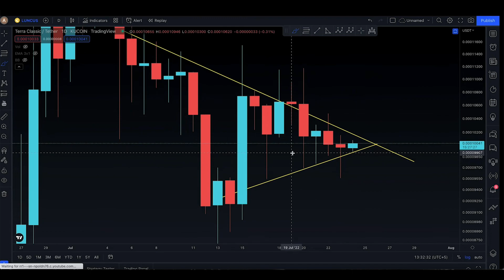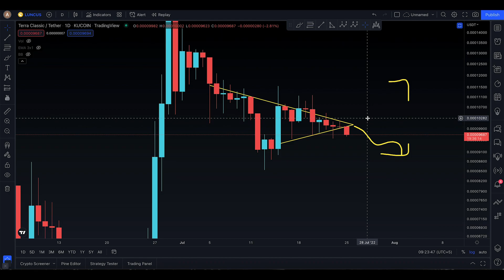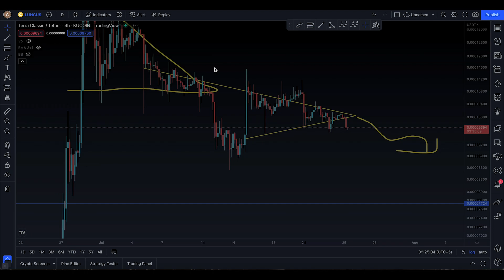LUNA CLASSIC TECHNICAL ANALYSIS, [ THE SELLERS WON !! ]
In this video, I’ll talk about LUNA CLASSIC. Everyone needs to stay updated with the latest analysis. From old market to new market movements

In this analysis, you will know the next targets for LUNA CLASSIC

Here’s what I’m going to cover in this video:

LUNA CLASSIC next targets

LUNA CLASSIC support and resistance

LUNA CLASSIC analysis